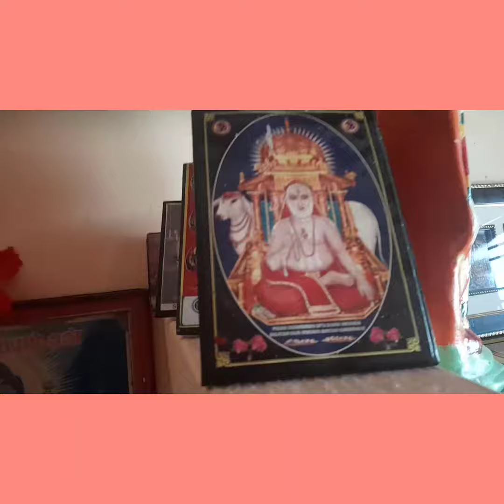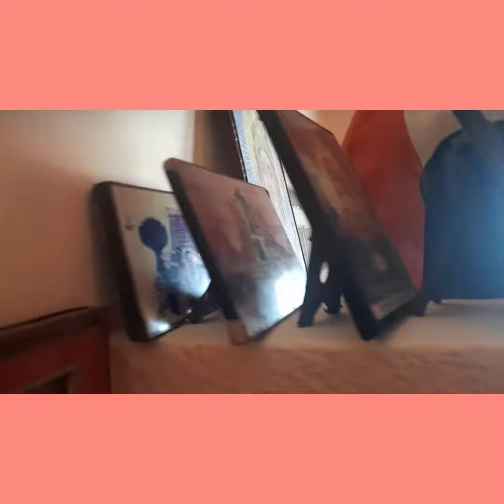poja room tour | fun with sanju and vibi